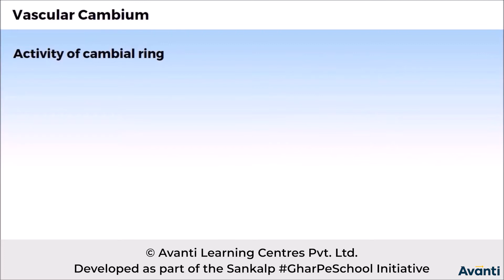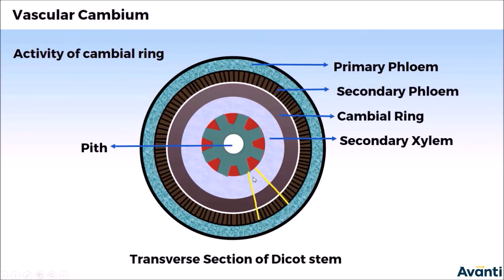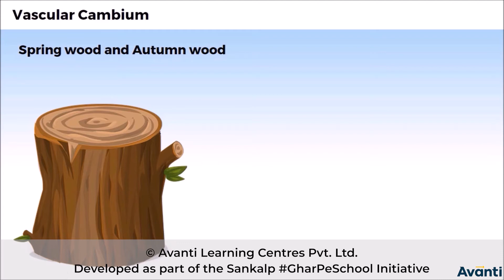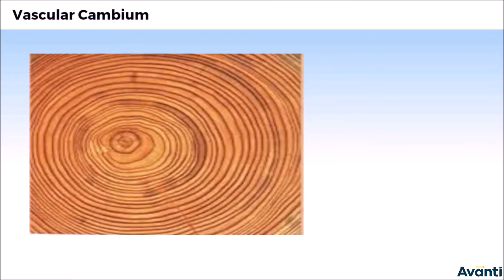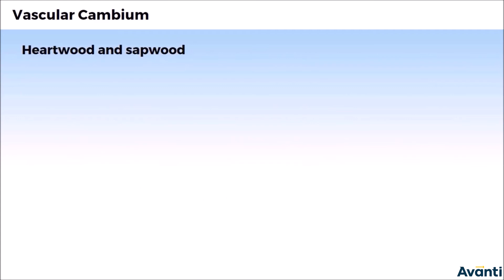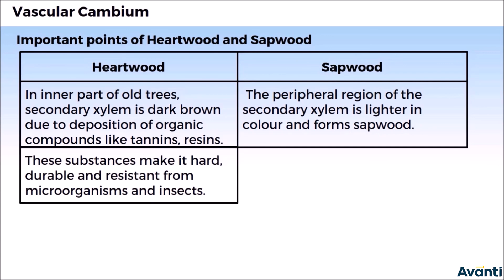3. 11B06 4 CV1 Vascular Cambium Part II